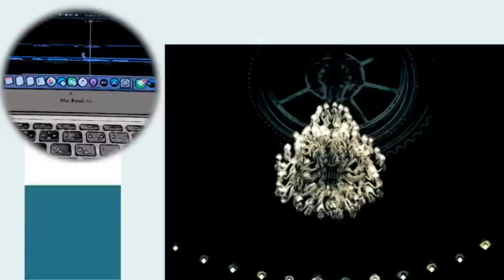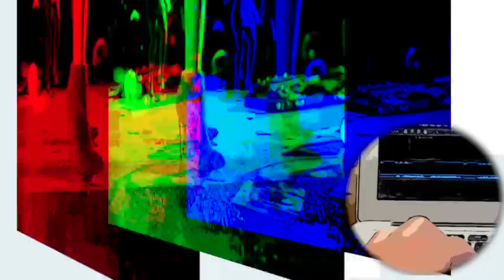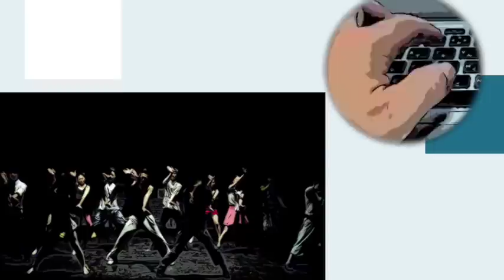【朗読/探偵小説/ミステリー】大阪圭吉・東京第五部隊【教育/読み聞かせ】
不思議な観客 0:12
メーソン商会 9:58
闇の中の声 15:54
唯一つの道 24:02
希望の煙 29:24
スパイ・ダンス 37:18
スパイ団の真相 42:36

■大阪圭吉
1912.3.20～1945.7.2。昭和初期に活躍した、探偵小説家。理詰めの謎解きに焦点を絞った、骨太の短篇を残した。本名は鈴木福太郎。愛知県新城市の旧家に生まれ、日本大学商業学校を卒業。1932（昭和7）年、作家、甲賀三郎の推薦を得て、雑誌「新青年」に『デパートの絞刑吏』を発表し、小説家としてデビューする。新城で役場勤めを続けながら、『死の快走船（『白鮫号の殺人事件』を改変改題）』『気狂い機関車』『とむらい機関車』等を発表。後には、ユーモア小説、スパイ小説、捕物帳へと方向を転じた。